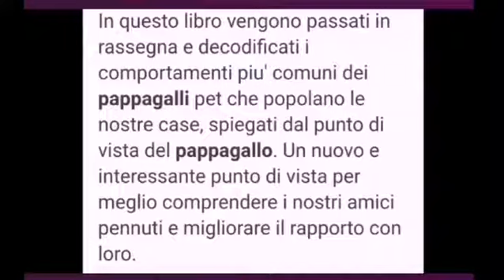A cosa pensa il pappagallo?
Ebook in offerta da oggi fino a fine Marzo 2022 solo su